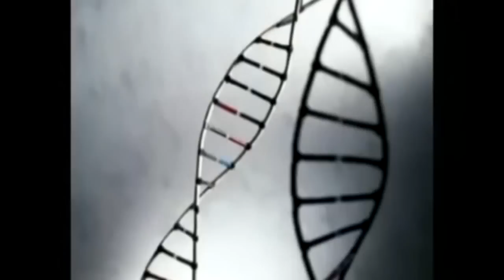As diversas patologias promovidas pelo cálcio têm única origem.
Embora tratadas como doenças independentes - calcificação em válvulas do coração, artrose, bico de papagaio, hipertensão arterial e litíase renal - estão todas relacionadas a um só fator: metabolização do cálcio. E não basta repor o mineral. Quem explica é o Dr. Naif Thadeu, médico e nutrólogo. Confira.